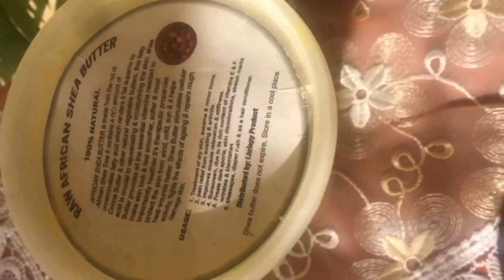How To Grow Your 4C Hair On A Limited Budget| Deep Conditioners For 4C Hair| Aphogee Hair Treatment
Hello! Yes you!
Why are you buying all those hair products! Stop spending what you don't got! NATURAL HAIR PRODUCTS FOR GROWTH| BEST DEEP CONDITIONER FOR 4C HAIR |APHOGEE HAIR TREATMENT

NATURAL HAIR PRODUCTS FOR GROWTH| BEST DEEP CONDITIONER FOR 4C HAIR |APHOGEE HAIR TREATMENT

In Jamaica?
You can get the products at Discount Beauty Supplies

On AMAZON?